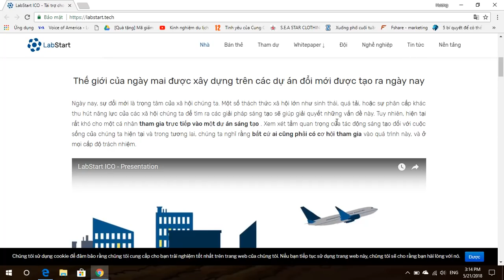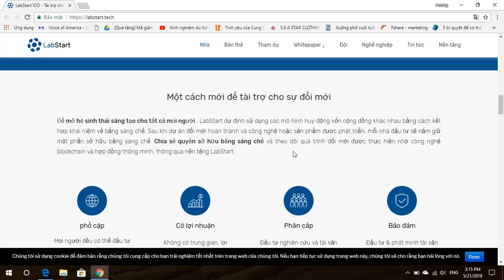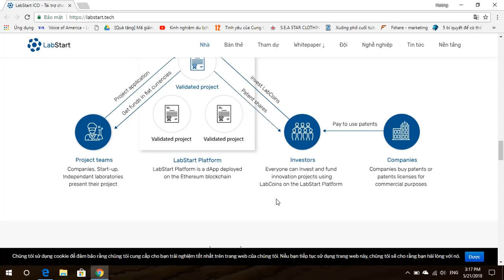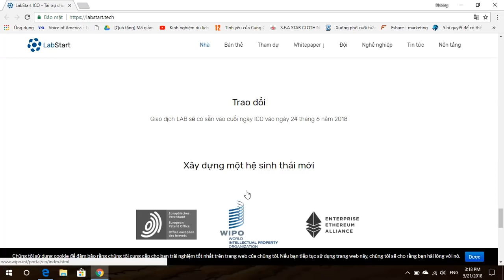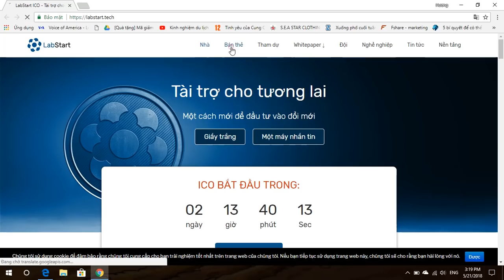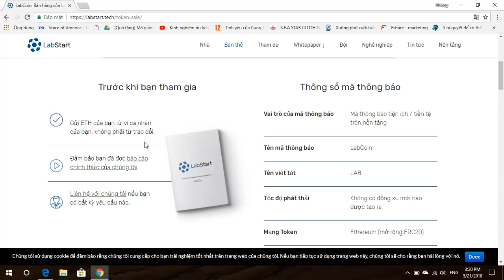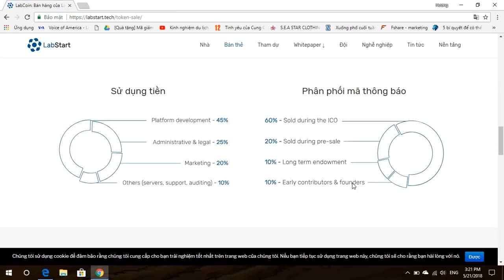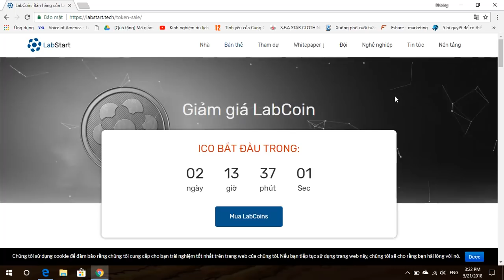Phân Tích Và Đánh Giá Dự Án Labstart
Ngày nay, sự đổi mới là trọng tâm của xã hội chúng ta. Một số thách thức xã hội lớn như sinh thái, quá tải, hoặc sự phân cấp khác thu hút năng lực của các xã hội chúng ta để tìm ra các giải pháp sáng tạo sẽ giúp giải quyết những vấn đề này. Tuy nhiên, hiện tại rất khó cho một cá nhân tham gia trực tiếp vào một dự án sáng tạo. Xem xét tầm quan trọng của tác động sáng tạo đối với cuộc sống của chúng ta hiện tại và trong tương lai, chúng ta nghĩ rằng bất cứ ai cũng phải có cơ hội tham gia vào quá trình này, và ở mọi cấp độ trách nhiệm. LabStart là một nền tảng đầu tư dựa trên blockchain. Chúng tôi tạo thuận lợi cho bạn tiếp cận đầu tư cho dự án đổi mới, bằng cách bỏ qua trung gian. LabCoins là các thẻ được tạo trên mạng ethereum. Chúng được sử dụng để đầu tư vào các dự án đổi mới được trình bày trên nền tảng LabStart.